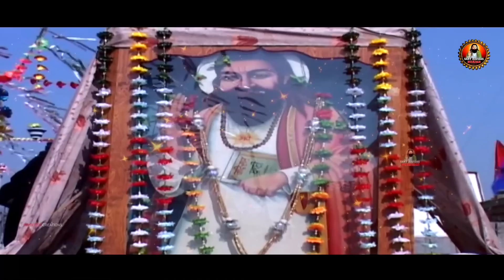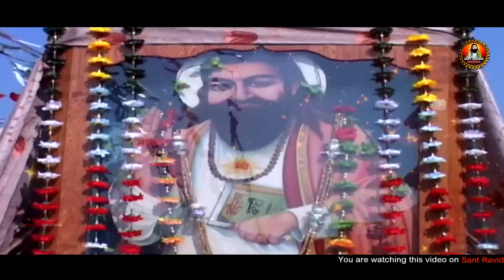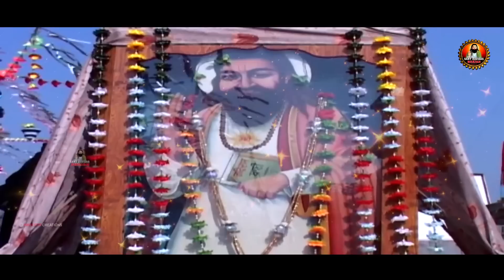2022 दिल जीत लेंगे यह भजन | Guru Ravidas Ji Nonstop Bhajan 2022 | Guru Ravidas Bhajan Jukebox 2022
2022 दिल जीत लेंगे यह भजन | Guru Ravidas Ji Nonstop Bhajan 2022 | Guru Ravidas Bhajan Jukebox 2022

Title :-  Guru Ravidas Non Stop Bhajan
Singer :- Vijay Kapoor, Poonam, Anoop Jalota, Ranjana, Satish
Label :- Sant Ravidas Bhajan
© 𝘊𝘰𝘱𝘺𝘳𝘪𝘨𝘩𝘵 @ 𝘔𝘐𝘕𝘋𝘓𝘌𝘚𝘚 𝘊𝘙𝘌𝘈𝘛𝘐𝘖𝘕𝘚 (𝘙𝘦𝘨𝘥.)

𝐀𝐛𝐨𝐮𝐭 𝐂𝐡𝐚𝐧𝐧𝐞𝐥 : 'Sant Ravidas Bhajan' is the official Devotional Musical Channel of Mindless Creations, which is dedicated to bring an experience of Divine Spirituality comprising of a huge Catalogue of Bhajans of Great Indian Saint Guru Ravidas Ji Maharaj.